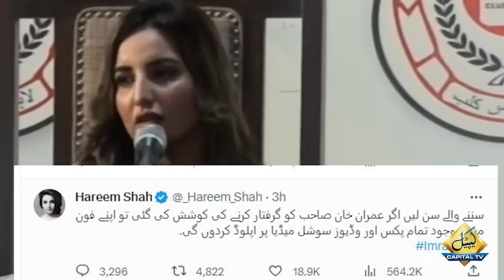Hareem Shah Shocking Reaction on Imran Khan Arrest | Capital TV